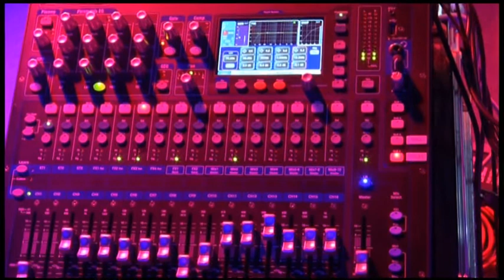Muzikantský ples 2018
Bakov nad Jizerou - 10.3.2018